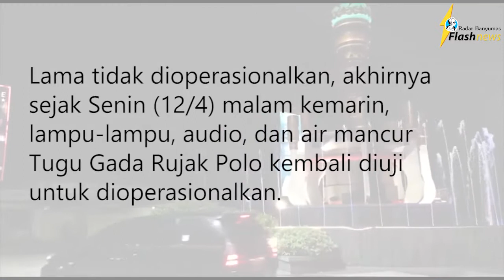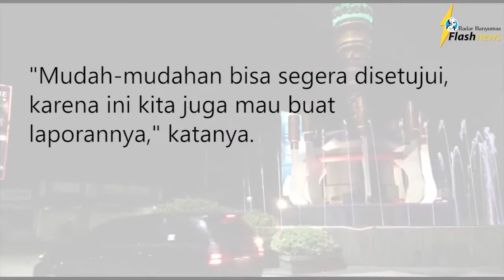Flashnews - Diuji Selama Seminggu, Operasional Menunggu Ijin Bupati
flashnews